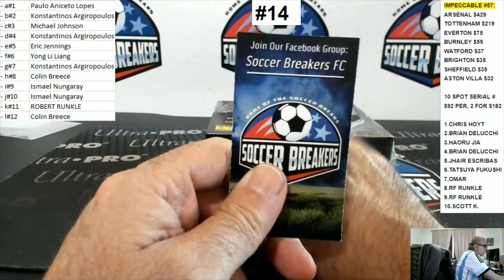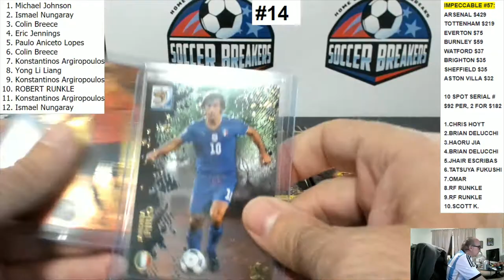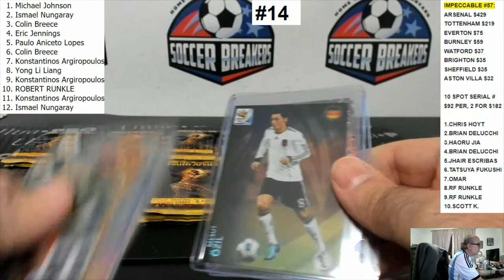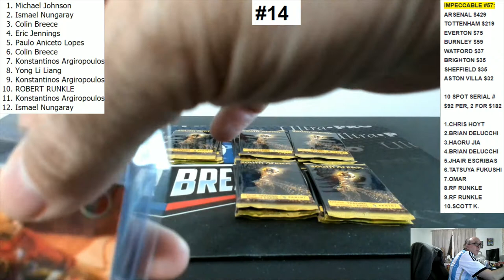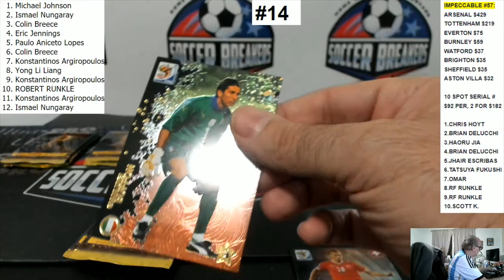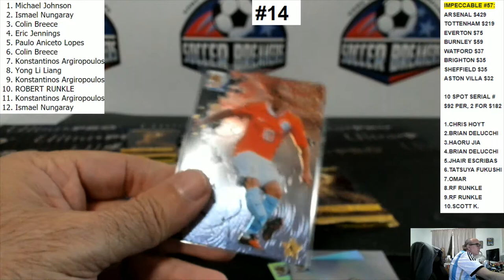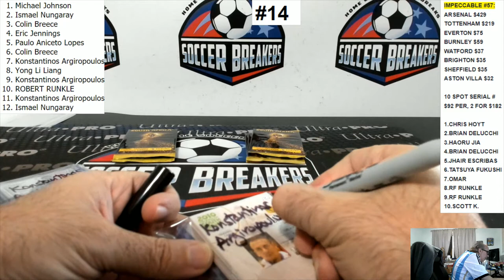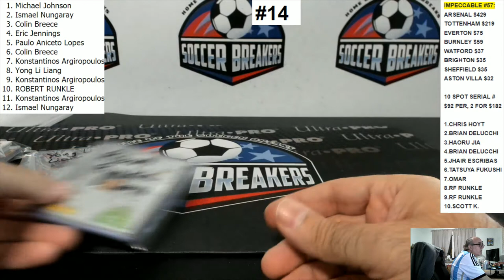2010 PANINI FIFA WORLD CUP SOCCER 1 BOX RANDOM PACKS BREAK (3 PACKS PER) #14 (SOCCER BREAKERS FC)